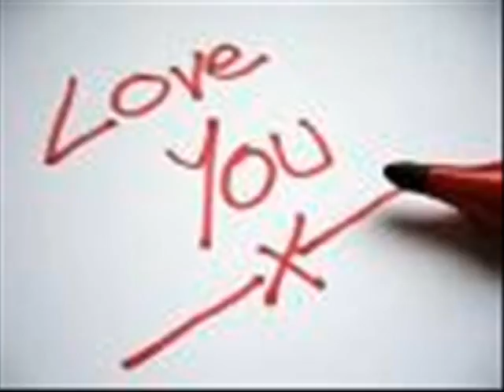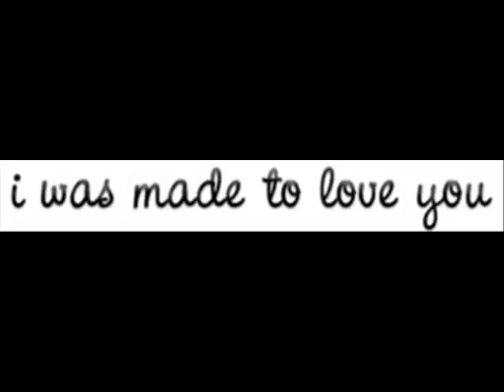a love slide show!!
waz bored so made this slidshow hope u love it!!